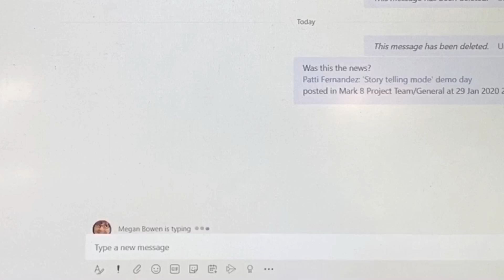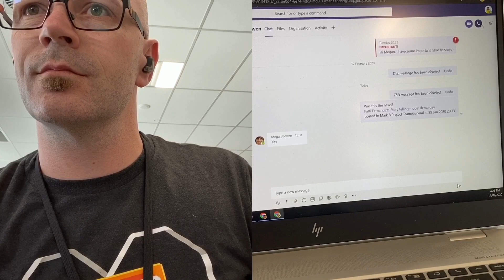Microsoft Teams Chat: watching the dots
Are you locked into one, two, or maybe three chat conversations that are slow paced? Watching the Teams “Mexican wave” as the other side taps out their reply is both disruptive to thought patterns, and frustrating. Set the expectation that you’re not going to reply immediately. Better still, turn that chat into a Teams call and move that conversation along.